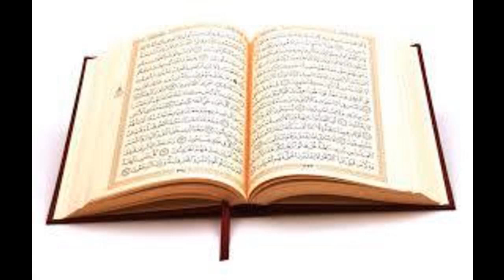Karantabaa Q&A He has a dream to recite certain Ayat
Karantabaa Q&A